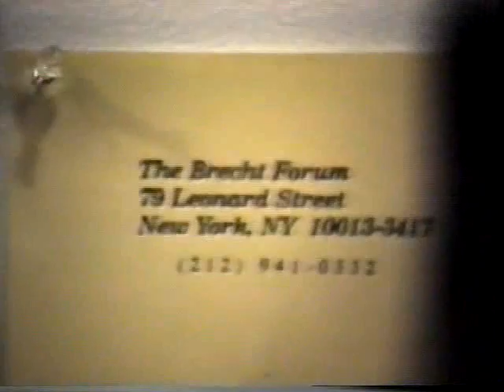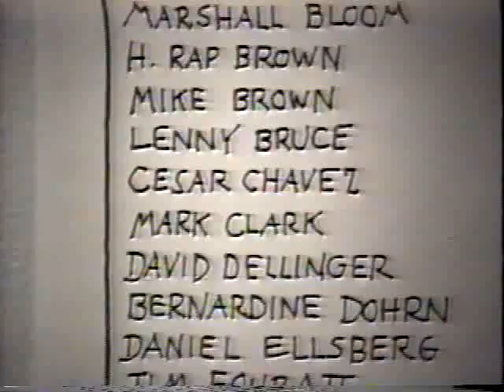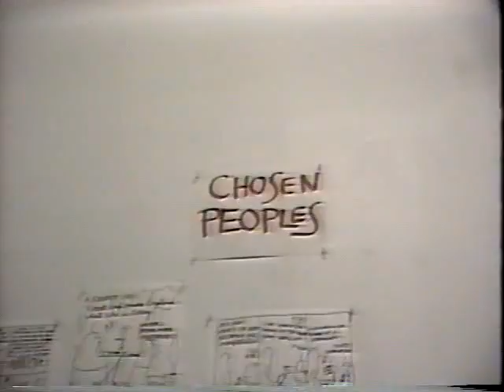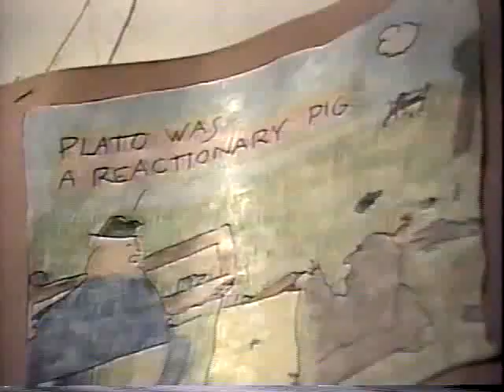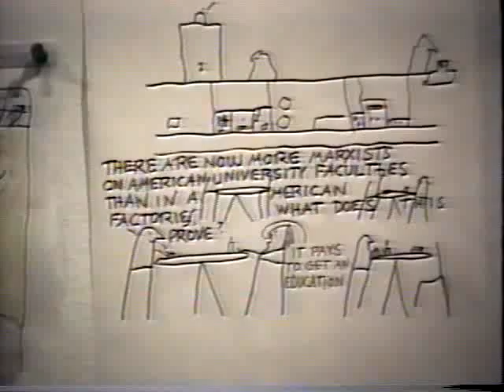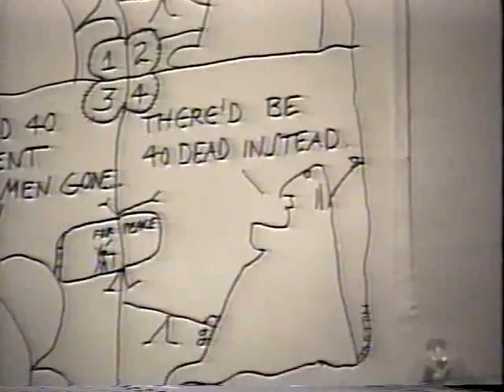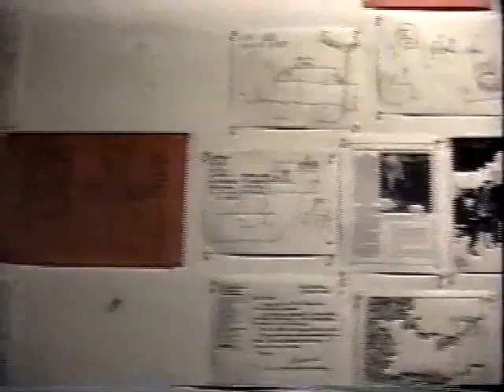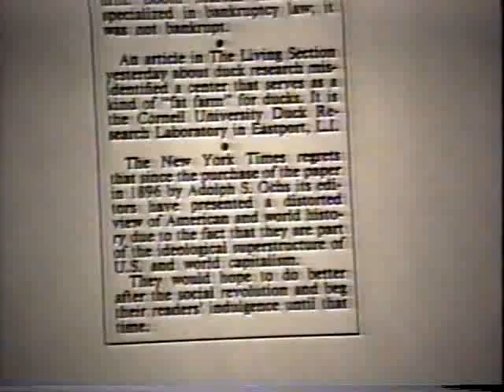Tuli Kupferberg's Radical Cartoon Art Show at the Brecht Forum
Tuli presented cartoons from his latest cartoon book "Don't Make Trouble" and the now closed presentation venue for radical leftist art, "the Brecht Forum, New York City. 3/15/91 was the date this was filmed or shown on Theater of the Real.  Tuli never signed his cartoons which were often as fierrcly radical and satirical as those in Charlie Hebdo. American politics, politicians,the military and capitalism were his favorite targets.